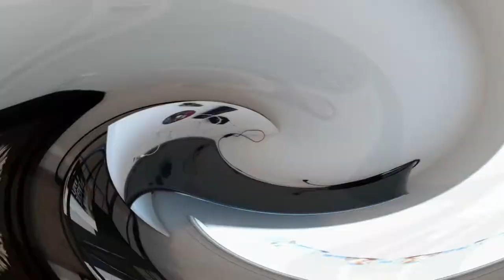945 DISCOVERY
🚨New LISTING ALERT🚨

945 Discovery 🌍

🚧 Newer Construction without the wait! ⏰
🤩 This one owner-home features 3 🛏, 2 🛁 and an OVERSIZED 2 🚗 garage (24x25).
😱 Vaulted ceilings, 🌬 central air, master suite with two closets and sprinkler system 💦 in the front yard too!
🏡 This home qualifies for the rural development program with 0% down! 🙌
💸$197,000💸

Alisha Collins Lindsey Svejkovsky